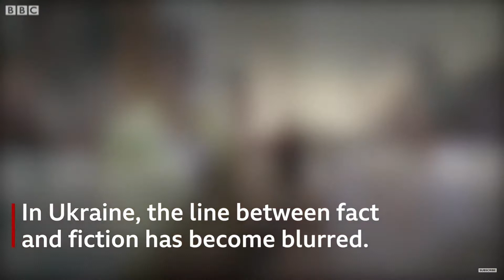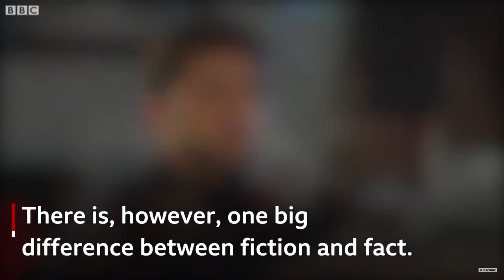The comedian who has become a wartime president- BBC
Volodymyr Oleksandrovych Zelenskyy[a] (Ukrainian: Володимир Олександрович Зеленський, pronounced [woloˈdɪmɪr olekˈsɑndrowɪdʒ zeˈlɛnʲsʲkɪj]; born 25 January 1978) is a Ukrainian politician, actor, and comedian who is the sixth and current President of Ukraine, serving since May 2019.

Zelenskyy grew up in Kryvyi Rih, a Russian-speaking region in south-east Ukraine.[3] Prior to his acting career, Zelenskyy obtained a degree in law from Kyiv National Economic University. He then pursued comedy and created the production company Kvartal 95, which produces films, cartoons, and TV shows including Servant of the People, in which Zelenskyy played the role of president of Ukraine. The series aired from 2015 to 2019 and was immensely popular. A political party bearing the same name as the television show was created in March 2018 by employees of Kvartal 95.

Zelenskyy announced his candidacy for the 2019 Ukrainian presidential election on the evening of 31 December 2018, alongside the New Year's Eve address of President Petro Poroshenko on 1+1 TV Channel. A political outsider, he had already become one of the frontrunners in opinion polls for the election. He won the election with 73.2% of the vote in the second round, defeating Poroshenko. Identifying as a populist, he has positioned himself as an anti-establishment, anti-corruption figure.

As president, he has been a proponent of e-government and unity between the Ukrainian-speaking and Russian-speaking parts of the country's population.[4] His communication style heavily utilises social media, particularly Instagram.[5] His achievements include a landslide victory in a snap legislative election held shortly after his inauguration as president, the lifting of legal immunity for members of the Verkhovna Rada, Ukraine's parliament,[6] managing the COVID-19 pandemic and subsequent economic recession, and some progress in tackling corruption.[7][8] Critics of Zelenskyy claim that in taking power away from the Ukrainian oligarchs, he has sought to centralise authority and strengthen his personal position.[9][10]

Zelenskyy promised to end Ukraine's protracted conflict with Russia as part of his presidential campaign, and has attempted to engage in dialogue with Russian president Vladimir Putin.[11] Since early 2022, Zelenskyy has faced an escalation of tensions with Russia. He has responded by calling for calm and initially distanced himself from warnings of an imminent war, while also calling for security guarantees and military support from Western countries to "withstand" the threat.[3]